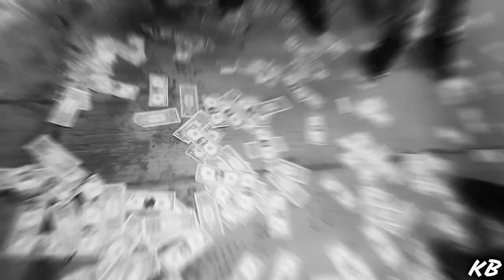[FREE] HOTBOII Type Beat - "RETALIATION" | 2024 prod. -Killingbeatz-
✅ Let's Hit 10k, Subscribers on my YouTube channel , can You help me❓

kodak black, macias, vke, white widow, trap beat, beat type, hard trap beat,